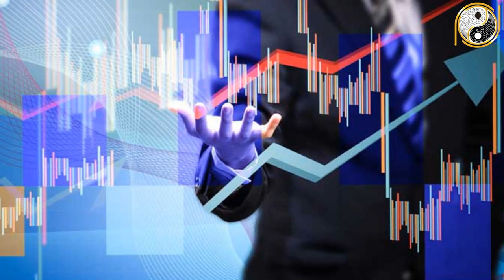Tử Vi Trọn Đời Canh Tuất 1970 Nữ Mạng PHÁT TÀI GIÀU TO Hay ĐẠI HẠN VỠ NỢ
01. Linh phù giải hạn
02. Hồ lô hóa giải Ngũ Hoàng
03. Mai Hoa Phú Quý
04. Gương bát quái tinh cầu
05. Kim bài thái tuế 2023
06. Vòng tam hợp Dần Ngọ Tuất
07. Vòng tam hợp Thân Tý Thìn
08. Vòng tam hợp Hợi Mão Mùi
09. Vòng Tam Hợp Tỵ Dậu Sửu
10. Bát bảo tâm kinh
11. Minh Quang pháp bảo cầu
12. Minh Quang pháp bảo lục giác
13. Tỳ Hưu Lộc Tài (Đồng)
14. Tỳ Hưu Khai Vận ( Bạch Ngọc)
15. Bách Niên Tụ Tài ( tụ tài lộc)
16. Song long ngọc ấn ( ấn thăng quan)
17. Kim bài ngũ Lộ Thần Tài
18. Hồ lô bình an ( treo xe)
19. Móc khóa văn xương
20. Ống bút văn xương gỗ đào
21. Bút văn xương gỗ đào
22. Bút văn xương gỗ đào nhỏ
23. Hoa mai kim tiền ( mạ vàng )
24. Các vật phẩm phong thủy khác Tử Vi Trọn Đời Canh Tuất 1970 Nữ Mạng PHÁT TÀI GIÀU TO Hay ĐẠI HẠN VỠ NỢ